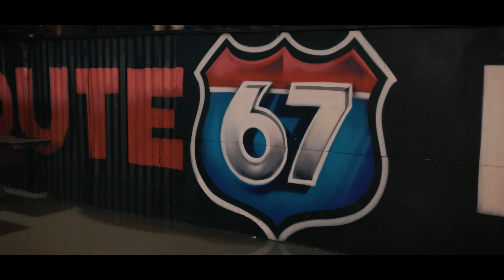C'ing Jerome - Average Joe (Official Music Video)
The official music video for "Average Joe" performed by C'ing Jerome.